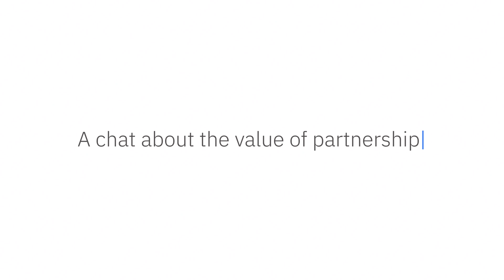Common Grounds Episode 5 featuring IBM's Nick Otto and Ulrich Homann of Microsoft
Nick and Uli talk about what they're hearing from clients as their top priorities and biggest challenges, and Uli shares best practices for operating in a hybrid cloud world.